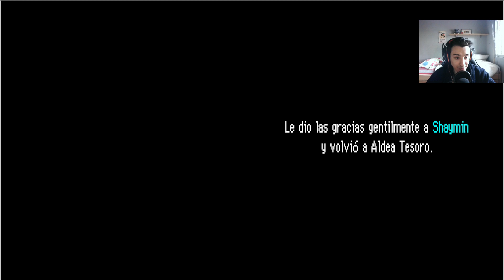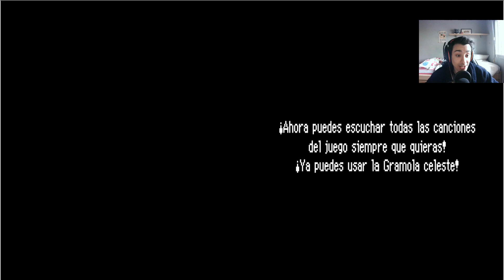LA CUMBRE DEL CIELO - POKEMON MUNDO MISTERIOSO EXPLORADORES DEL CIELO CAP 73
Por fin hemos llegado a la cumbre del cielo, espera, esto es demasiado sucio y asqueroso, Shaymin ? Qué estás haciendo ?

Aquí os dejo mis redes:

Por si algún día hago un directo en otro lado TWITCH

De vez en cuando subo fotos por aquí INSTAGRAM